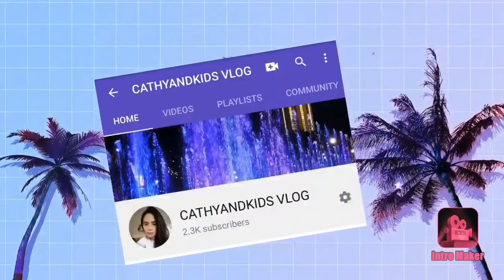MUKBANG ME UG MANGGA UG SAGING HILAW ||LAMI DAW KAAU PAGKAON SA POBRE